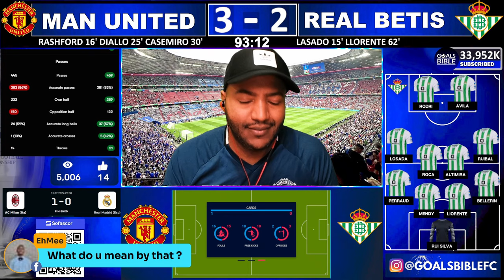Man United SMASHED Betis🚨MAN UNITED 3-2 REAL BETIS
Manchester United vs Real Betis 3-2 | All Goals & Extеndеd Hіghlіghts 2024Man Utd vs Real Betis LIVE SCORE: Red Devils continue pre-season tour with friendly against La Liga side – updates📱Download SofaScore, the best football app for stats, scores and more!

How to watch Manchester United vs Real Betis online - TV channels & live streams